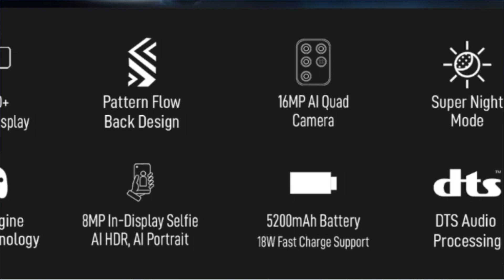Don't BUY INFINIX HOT 10 Before Watching This VIDEO ? 6 MAJOR CONS of INFINIX HOT 10 Mobile 😈😈😈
6 cons of infinix hot 10
Infinix Hot 10 India Launch
Don’t Buy Infinix Hot 10
Infinix Hot 10 Pros and cons
Infinix Hot 10 Why not to buy

Hello dosto, aaj india mein infinix ne infinix hot 10 launch kar diya hai, sab kuch sahi hai but as a honest reviewer mera farz banta hai aapko infinix hot 10 k kuch missing features batane ka to islliye maine is video mein infinix hot 10 pros and 6 major cons of infinix hot 10 bataye hai jo aapko mind mein rakhne chahiye before buying infinix hot 10 in first flipkart sale